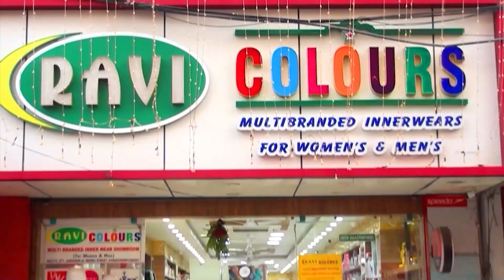'OK' சொன்ன ஆளுநர் ..! - அதிரடியாக மாற்றப்பட்ட அதிகாரிகள்